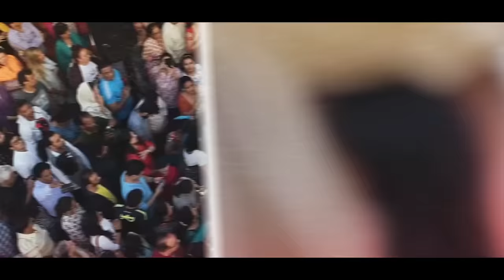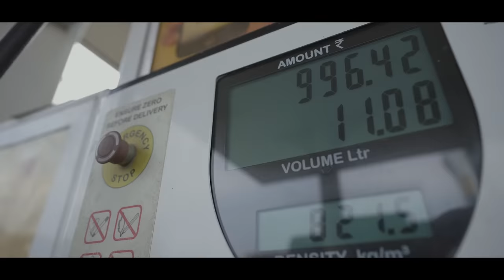LIFE IS A DRIVE | S01 EP03 Rishikesh | BPCL Travelogue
Experience the magic of Rishikesh through the lens of BPCL's third episode of the LifeIsADrive series.

Join us on a mesmerizing travel adventure as we navigate through the winding roads, witness the mesmerizing Ganges, and soak in the spiritual energy that permeates this vibrant city.

Get ready for an epic journey that will ignite your wanderlust and leave you craving for more!